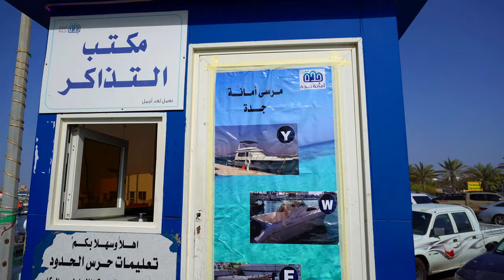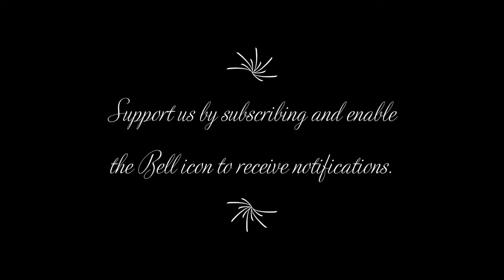Boating on Obhur Creek | Jeddah | VoV 023.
Please, do visit our friend Benz Quinto channel to get a different perspective of our boat ride.
Location: Obhur Creek South
Google Map Plus Code: P494+4J Abhur Al Junoobiyah, Jeddah
Equipment/Softwares
Camera: Sony a6100 / lens 16-50mm
Camera: Oppo R17 Pro
Microphone: Sony ECM-CS3 lapel mic
Audio Recorder: Sony ICD-UX570F/B
Video Editing: Wondershare Filmora X
Subtitle: Subtitle Edit
Thumbnail: Canva.com
Photo Editing: PhotoScape X

വെറുതെ ഒരു വ്ലോഗ് | Veruthe oru Vlog